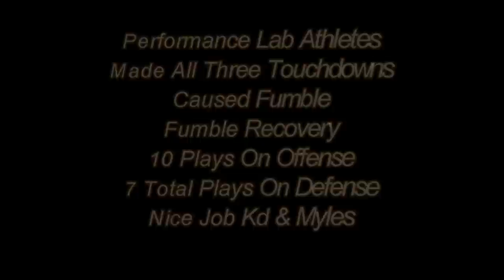2nd Grade Performance Lab Athletes Do Work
2nd Graders Khalon and Myles Spring/Summer Gaines Performance Lab Student-Athletes Do Work In Their First Short Scrimmage And First Year In Pads...I Definitely
See Some GTF Drills Being Used By These Two...